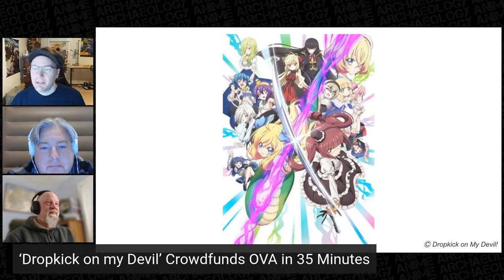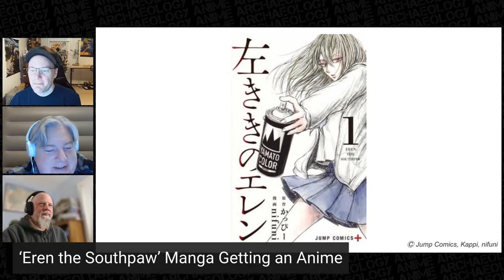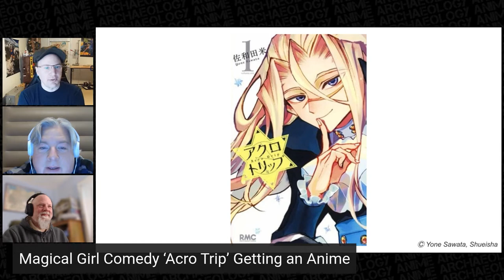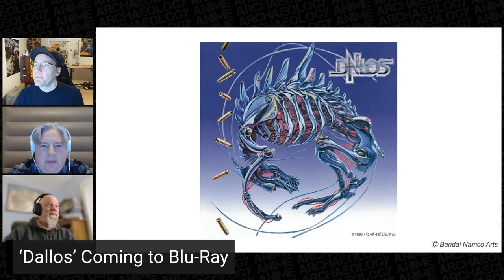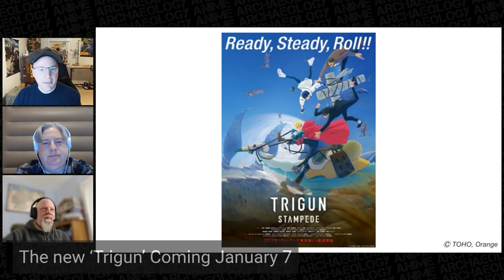Weird Anime News: Pole Dancing Anime, New Detective Conan Trailer, ZAN Anime, Disney+ Licenses Anime